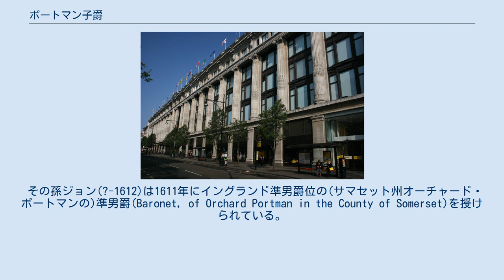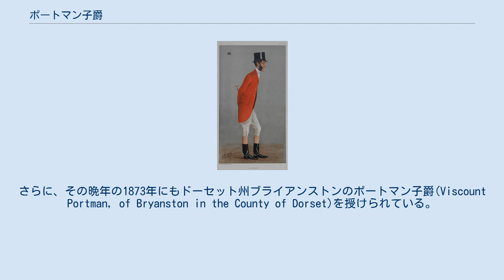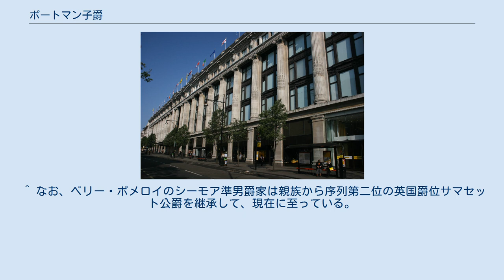ポートマン子爵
ポートマン子爵家の紋章は、ポートマン家元来のもの(左)と、バークリー家の紋(右)とで構成されている。
 ポートマン子爵(英:Viscount Portman)は、イギリスの子爵、貴族。
 資産家エドワード・ポートマンが1873年に叙されたことに始まる。
 ポートマン家はロンドンの一等地メリルボーン(オックスフォード街やベイカー街周辺)を地所に持ち、英国長者番付にその名を連ねる一族である。
 一族の地所メリルボーン地区を描いた19世紀の地図。
 ポートマン家の祖サー・ウィリアム・ポートマン(?-1557)は、ヘンリー8世の御世に控訴院主席判事を務めた法曹家である。
彼は1554年に270エーカーに及ぶ敷地(現在のロンドンの一等地メリルボーン地区)を購入、同地はロンドンとともに発展し、子孫も巧みに土地開発を行った。
ゆえに、同家は現在でも英国屈指の資産家である。
 その孫ジョン(?-1612)は1611年にイングランド準男爵位の(サマセット州オーチャード・ポートマンの)準男爵(Baronet, of Orchard Portman in the County of Somerset)を授けられている。
 しかし、彼の孫にあたる6代準男爵ウィリアム(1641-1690?)が嗣子なく死去すると、この準男爵位は断絶した。
 一方で、その所領と財産はウィリアムの甥にあたるヘンリー・シーモア(?-1728)に相続された。
ヘンリーはベリー・ポメロイのシーモア準男爵家五男坊であり、彼の妻アンは初代準男爵サー・ジョン・ポートマンの次女にあたる。
彼はその後ポートマン姓に改姓している。
しかし彼には子供がいなかったため、その死後はいとこにあたるウィリアム・バークリー(?-1737)が地所と財産を承継するとともに、彼もまたポートマン姓を父称した。
 その子ヘンリー・ポートマン(生没年未詳)の代になると、メリルボーンは農地から住宅地へと急速に変貌を遂げていく。
ヘンリーは特に開発に辣腕を発揮した人物で、ポートマン・エステートを設立して巧みに中流階級や労働者層向けの住宅建設を行い、現在の資産家ポートマン家の礎を築いている。
 2代子爵を描いたカリカチュア。
 その子エドワード・ポートマン(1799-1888)は1837年にサマセット州オーチャード・ポートマンにおけるポートマン男爵(Baron Portman, of Orchard Portman in the County of Somerset)に叙されて、ポートマン家は英国貴族となった。
さらに、その晩年の1873年にもドーセット州ブライアンストンのポートマン子爵(Viscount Portman, of Bryanston in the County of Dorset)を授けられている。
いずれの爵位も連合王国貴族爵位である。
 その息子である2代子爵ヘンリー(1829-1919)の頃になると、一族はオックスフォード街やベイカー街周辺の開発を積極的に進めている。
 その後、3代子爵ヘンリー(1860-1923)には子がなかったため、爵位は弟クロード、その息子エドワードの順で継承された。
 その5代子爵エドワード(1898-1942)が没すると、叔父シーモア、その弟ジェラルド、同名の息子ジェラルドの順で僅か6年の内に3回も代替わりしている。
 しかし、8代子爵ジェラルド(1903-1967)にも子供はおらず、爵位は甥のエドワード・ヘンリーが継いでおり、これ以降は彼の系統で現在に至っている。
 オックスフォード街に面する老舗百貨店、セルフリッジズ。
 現当主である10代子爵クリストファー(1958-)は1999年の貴族院改革以後も貴族院に籍を置く92人の世襲貴族の一人である。
また、彼は貸し出していた物件を一気に買い戻したのち、8000万ポンド(約107億円)をつぎ込んで再開発を行った。
そのため、同地の地価は毎年上昇傾向にあり、ポートマン・エステートの推定資産は約20億ポンド(約2846億円)にも上るという。
 なお、ドーセット州ブライアンストンに位置する旧邸宅ブライアンストン・ハウス(Bryanston House)は、その敷地や建物は私立校ブライアンストン・スクールとして利用されている。
 一族と爵位にかかるモットーは『清き心と快活な精神(A Clean Heart and a Cheerful Spirit)』。
 現当主である第10代ポートマン子爵クリストファー・エドワ...